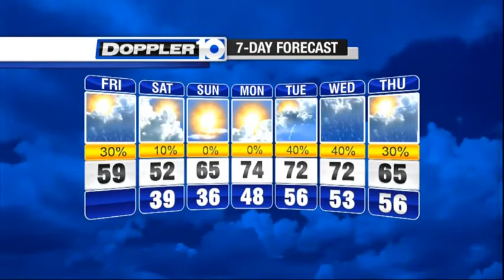Friday's Forecast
Get your Doppler 10 Foecast.